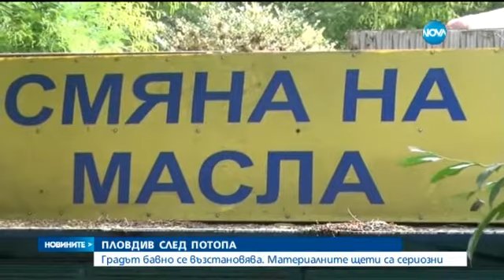Пловдив след потопа - Новините на Нова (21.08.2015г.)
Три жертви взеха поройните дъждове, наводнили Централна България вчера. Двама души намериха смъртта си в Пловдивско, и още един - в Казанлък.